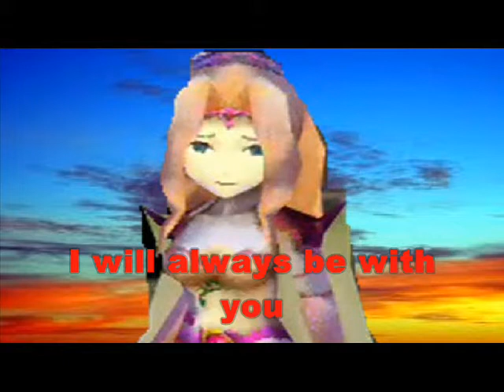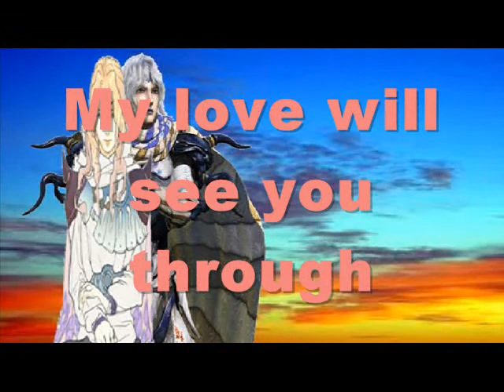Cecil Rosa sing I will always be with you lyrics